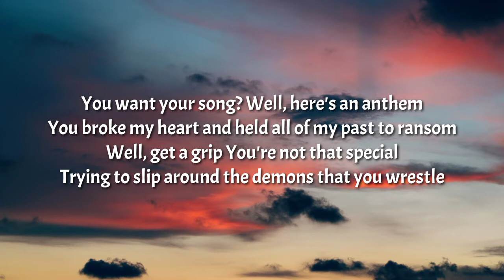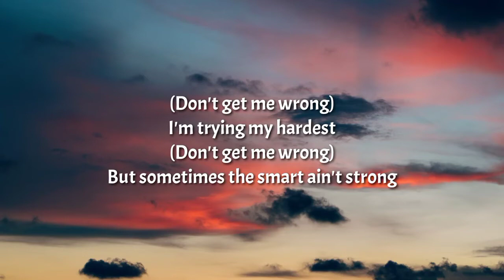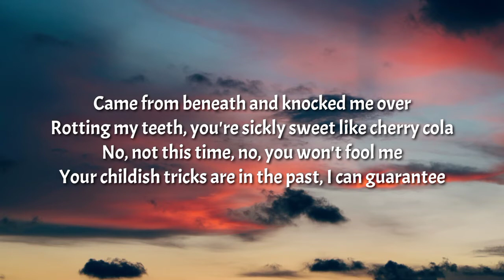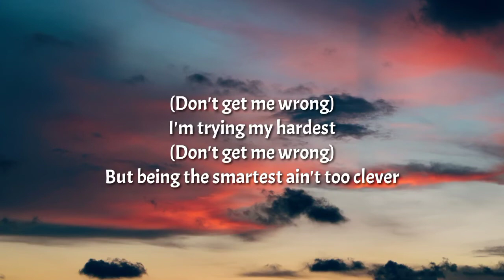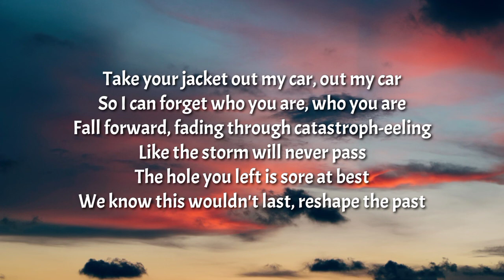Hot Milk - Take Your Jacket (Lyrics)